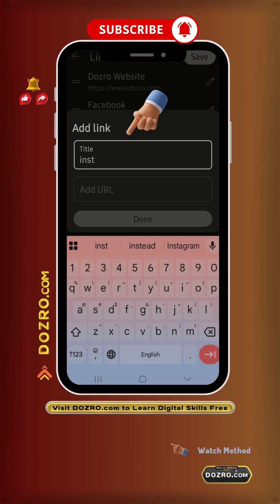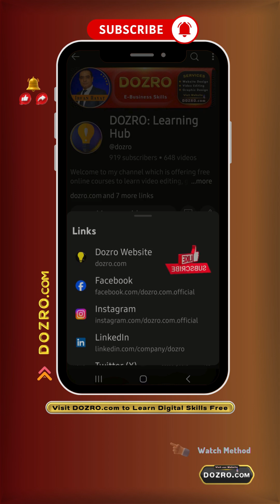How to add Link in YouTube Bio: Connect Social Media Profile Links/Icon to YT Channel About on Phone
Your Queries Solved: - how to add link in youtube bio? how to add links to your youtube about? how to connect social media to youtube channel on android? how to get social media icons on youtube channel? how to add website to youtube channel about section? how to add social media links in youtube about section? how to add social media link in youtube channel on phone?

In this tutorial, you will learn how to add external links of your social media and website in your YouTube channel description or about section, like this, using a mobile phone.
YouTube regular app does not provide the option to add external links to channel. Therefore, download this YouTube Studio app from the play store. Tap the app to open it. In YouTube Studio app, tap on the channel profile picture. On the next screen, tap on the “Edit” button next to your channel name. On this screen, tap on the “Edit" button, next to the “Links” option. Tap on the “Add” button on the bottom. In the title field, type Instagram. Long press in the URL field and paste the Instagram URL. Your Instagram page is successfully added to YouTube channel. Select Done and Save the link.
To view the external profile links, open YouTube app on mobile phone. Tap on the name of your YouTube channel. Tap on the “more” button under description. On the channel description page, anyone can scroll up to see and visit your external social media links. You can add up to 14 links. Alternatively, you can also tap on the links option under description to see your links in this beautiful format.